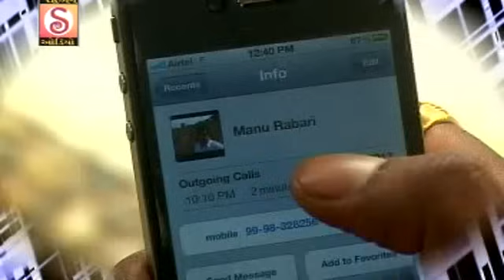Premi O Hoy Chhe - Rakesh Barot || Morlo || Gujarati Songs 2020